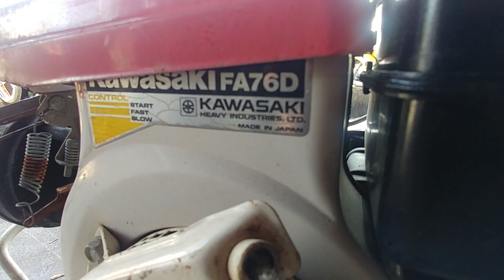(Ko còn) Nhặt ve chai xới bãi Nhật tại Gò Đen , Long An (2con xới đã bán xong)